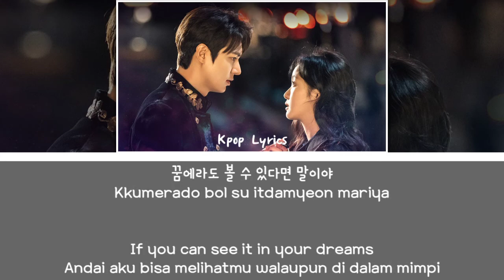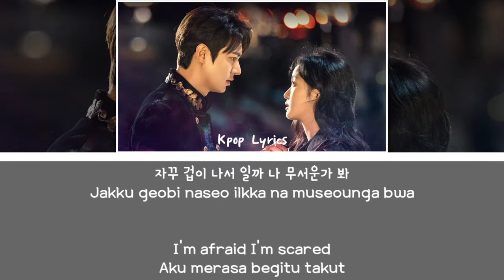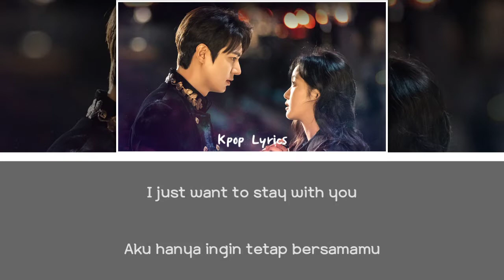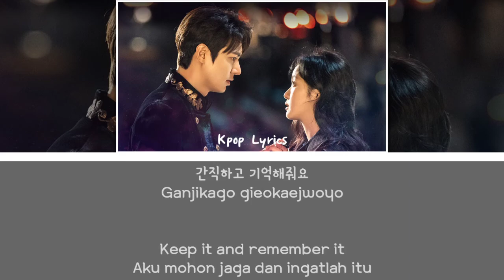Lirik Terjemahan ~ Zion.T 자이언티 - I Just Want To Stay With You (The King Eternal Monarch OST Part 1)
Zion.T  자이언티 - I Just Want To Stay With You (The King Eternal Monarch OST Part 1)
Lirik terjemahan

🎶 Lyrics 🎶

I just want to stay with you
Aku hanya ingin tetap bersamamu

아무도 없는 이 시간 속에서
Amudo eomneun i sigan sogeseo
In this nobody's time
Di dalam waktu yang bukanlah apa-apa ini

차가워진 바람이 우릴 갈라놓으려 해
Chagawojin barami uril gallanoeuryeo hae
The cold wind is trying to separate us
Angin nan dingin mencoba tuk memisahkan kita

기나긴 밤을 다시 맞이하겠죠
Ginagin bameul dasi majihagetjyo
You will have a long night again
Malam nan panjangpun kembali menjelang

꿈에라도 볼 수 있다면 말이야
Kkumerado bol su itdamyeon mariya
If you can see it in your dreams
Andai aku bisa melihatmu walaupun di dalam mimpi

잠이 드는 순간도 좋을 텐데
Jami deuneun sungando joeul tende
It would be better when you fall asleep
Akan lebih baik bila kau tertidur

영원할 수 없어도
Yeongwonhal su eopseodo
Even if it cannot be forever
Bahkan jika itu tidak bisa selamanya

기억할 수 없는 서로가 된데도 우린
Gieokal su eomneun seoroga doendedo urin
We become each other that we can't remember
Meskipun kita menjadi orang yang tak bisa saling mengingat

운명처럼 만나게 될 거야
Unmyeongcheoreom mannage doel geoya
You will meet like fate
Kau akan berjumpa seperti sebuah takdir

혹시 이별하더라도
Hoksi ibyeolhadeorado
Even if you say goodbye
Bahkan jika kau mengucapkan perpisahan

서로에 닿았던 마음만은
Seoroe daatdeon maeummaneun
Only the hearts that touched each other
Hanya hati yang saling menyentuh

간직하고 기억해줘요
Ganjikago gieokaejwoyo
Keep it and remember it
Aku mohon jaga dan ingatlah itu

지친 날 포근히 안아주던
Jichin nal pogeunhi anajudeon
You hug me comfortably when I'm tired
Kau yang memelukku dengan nyaman di saat aku lelah

봄처럼 따스했던 그대 손길
Bomcheoreom ttaseuhaetdeon geudae songil
Your warm touch like spring
Sentuhan hangatmu layaknya angin musim semi

자꾸 겁이 나서 일까 나 무서운가 봐
Jakku geobi naseo ilkka na museounga bwa
I'm afraid I'm scared
Aku merasa begitu takut

멀고 먼 그댈 또 기다리나 봐
Meolgo meon geudael tto gidarina bwa
I think I'll wait for you again and again
Kupikir aku akan menunggumu lagi dan lagi

영원할 수 없어도
Yeongwonhal su eopseodo

Kita menjadi satu sama lain yang tidak bisa kita ingat

음 고단했던 수많은 밤들
Eum godanhaetdeon sumaneun bamdeul
Umm, many hard nights
Umm, banyaknya malam yang begitu sulit

그 속에서 써 내려간 말들
Geu sogeseo sseo naeryeogan maldeul
Words written in it
Kata-kata yang tertulis di dalamnya

하나둘씩 지웠고
Hanadulssik jiwotgo
I erased one by one
Aku menghapusnya satu per satu

가장 마지막에 남는 말
Gajang majimage namneun mal
And even in last word
Dan bahkan dalam kata terakhir

그댈 놓치기 싫어
Geudael nochigi sileo
I hate to miss you
Aku benci tuk merindukanmu

영원할 수 없어도
Yeongwonhal su eopseodo